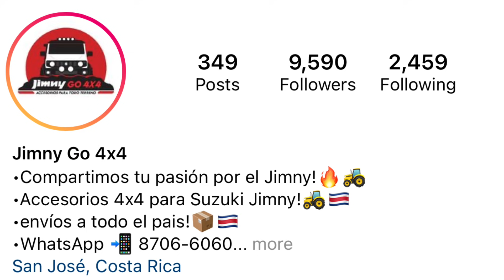Primer Jimny modificado en Costa Rica con Minion. 🚜💪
Visitamos a Francisco de Go Jimny 4x4 para que nos enseñara su bella maquina. Para esto era algo que personalmente quería grabarles y fue un grande honor hacerlo seguiremos compartiendo con Francisco y su equipo de trabajo que disfruten!